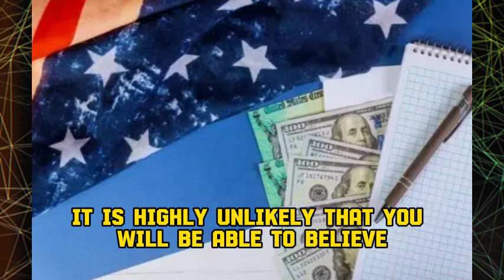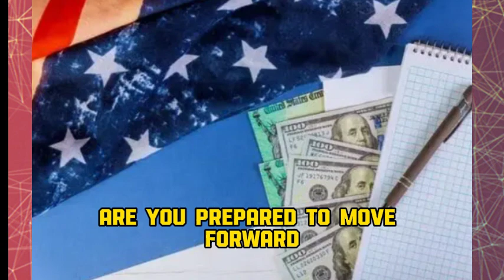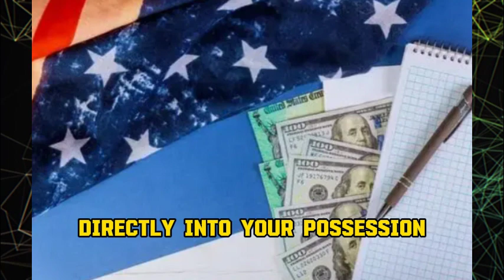New Proposal Approved! Monthly Payment Increase to $3000 Only For Eligible Senior On Social Security